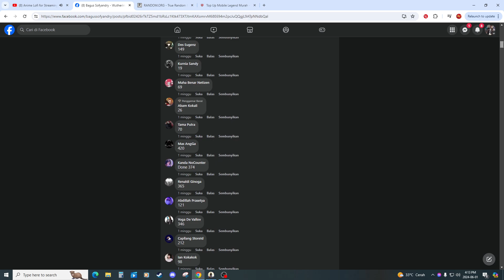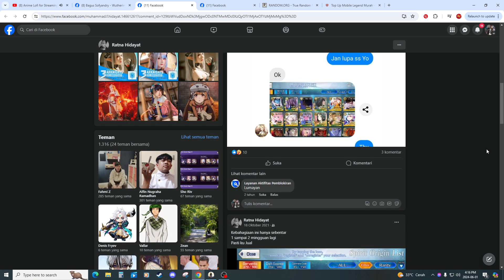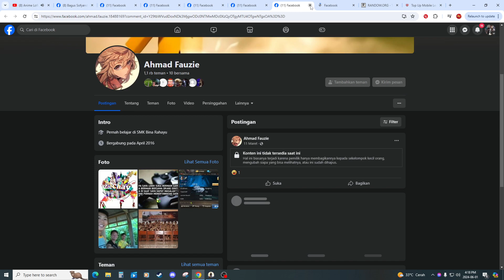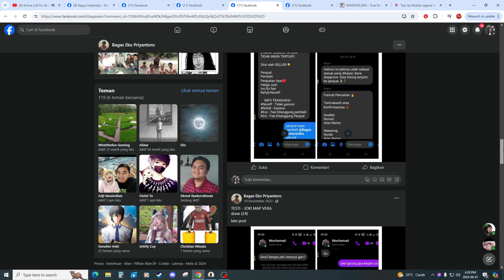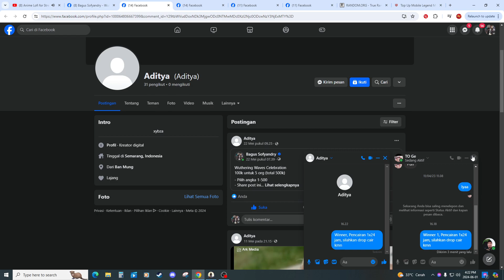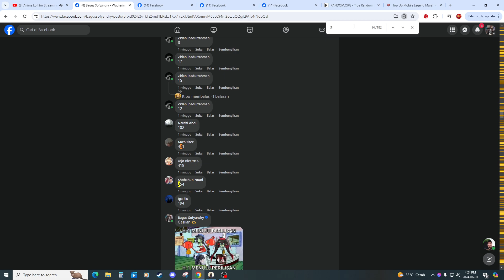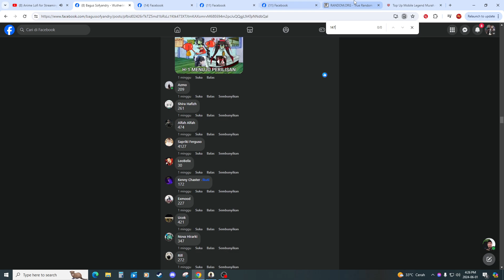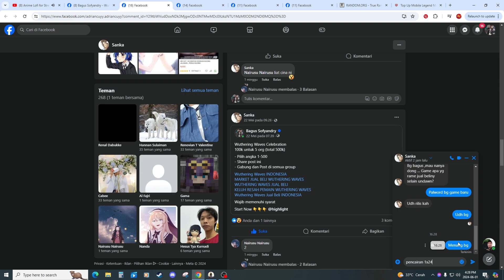GIVEAWAY 500K PERAYAAN RILIS WUTHERING WAVES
Device PC:
Proc 3400G AMD
VGA 3070 TI
RAM 32GB

Rekber / Middleman Tarisland Ready di Facebook
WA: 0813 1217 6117